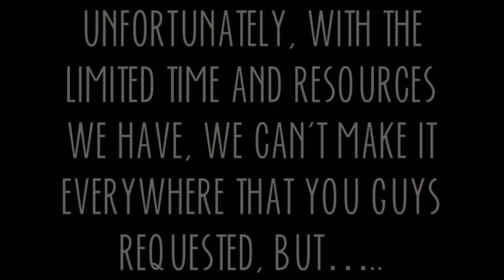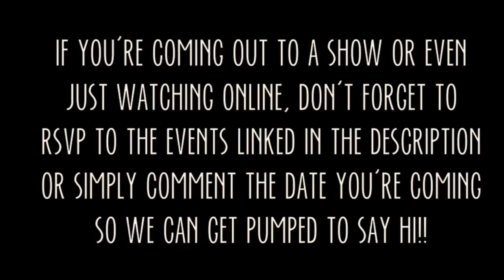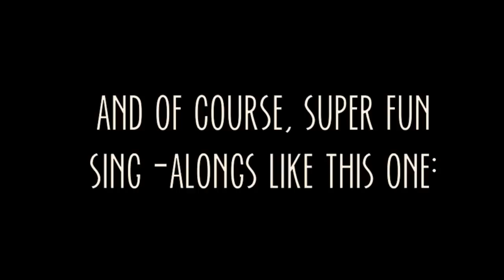RACHEL MILLER SUMMER 2014 TOUR DATES!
*Correction: THE ROOM is in BROOKFIELD, CT, not BRIDGEPORT!*
LINKS TO RSVPS:

We're so incredibly excited to be able to go on this adventure this summer. This ride is constantly becoming more and more exciting and wonderful, and we're so honored to be able to share it with each and every one of you. Thank you for being a part of our journey. See you in July! Xoxoxoxoox

Don't forget to leave a comment saying hi and share the video!